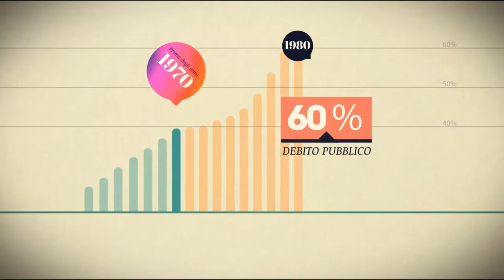2 Il peso del debito Italiano pubblico e privato